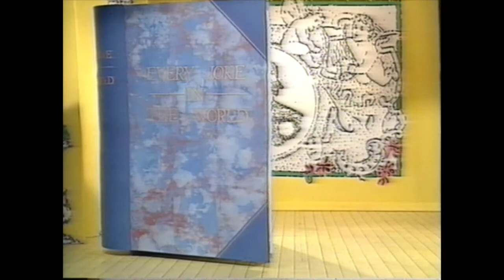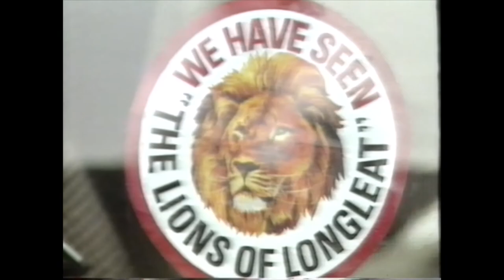Jimmy Cricket....and there's more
and there's more. Series 4, with Hugh Lloyd and Telephone Routine